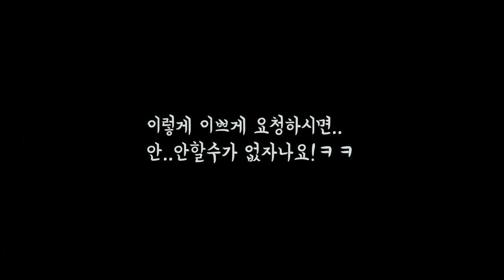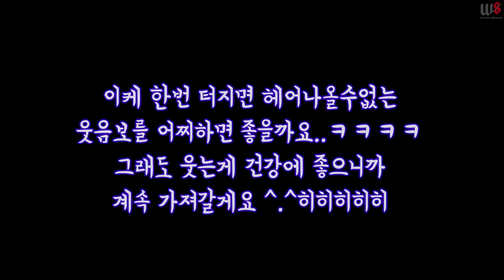스피닝 기본동작편- 웨이브 잘하는방법 알려드립니다!! [ㅈㅈㅈ님 요청!!]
올라오자마자 보시면 화질이 떨어질수있어요 (로딩하느라)
좀만기다리시면 될고에요
그래도 화질이 안좋으신분들은 밑에 설정에서 화질설정할수있어요! 1080으로 설정해주세용

2019년 4월부터 개인수업 진행합니다!
2:1 혹은 1:1 수업으로 진행하며,

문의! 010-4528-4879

폰트출처/배달의민족 연성체,한나체,도현체,TVN체, 상상꽃길,가비아솔미,상상신,빙그레체, 메이플스토리체